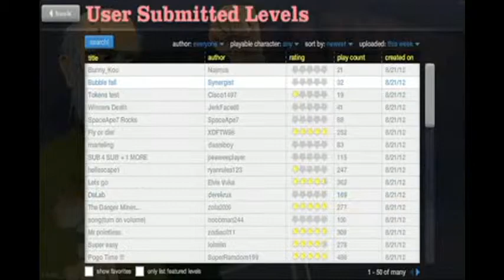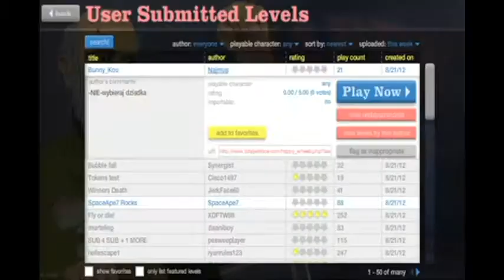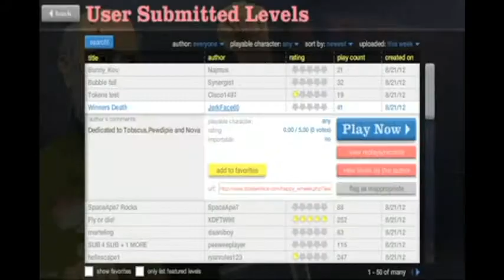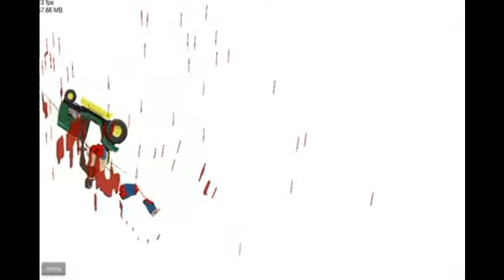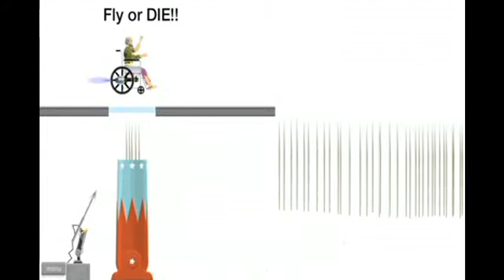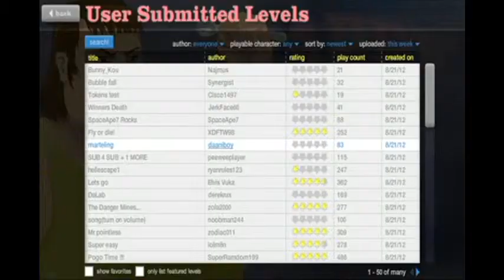Let's Fail Happy Wheels #001 [Deutsch] Aufsatteln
Happy Wheels Let's Fail von RobbyxNx